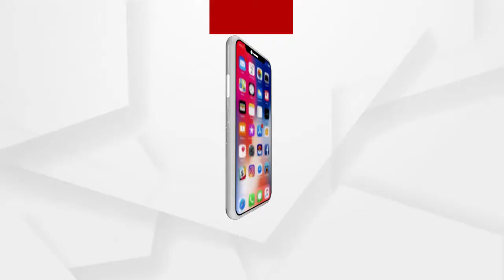କୁଚିଣ୍ଡା ମେଡିକାଲରେ ପହଁଚିଛି କୋରନା ଟୀକା